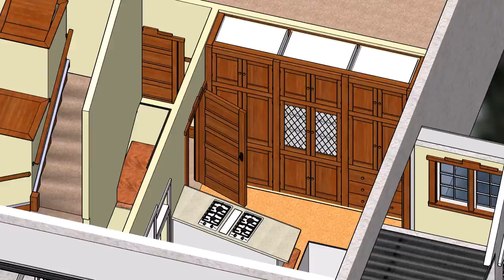31 Mangahao Rd Presentation Ground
The Digital Information Pack for Real Estate

A video showcasing the Digital Information Pack